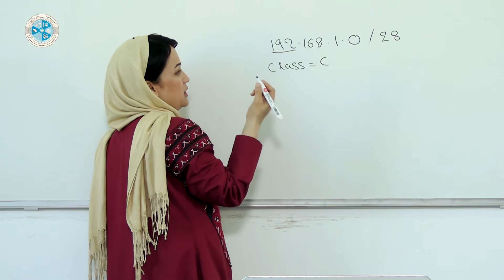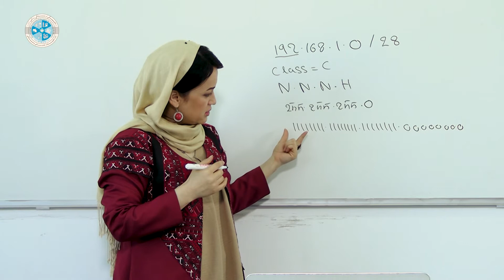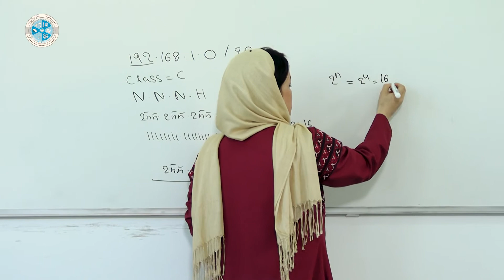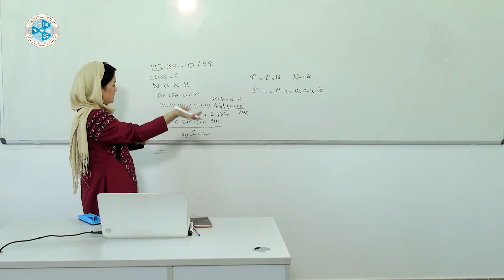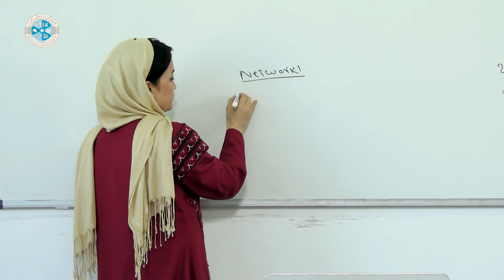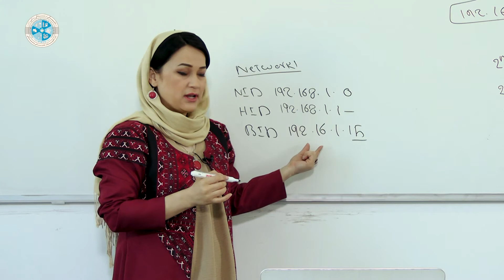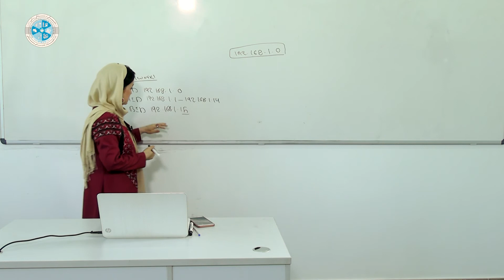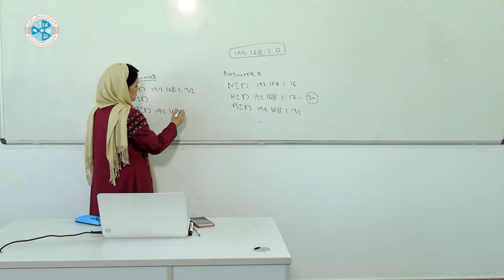Routing Switching 1 - Lesson 09 | 09 روتینگ سویچنگ ۱ - درس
رشته: کمپیوترساینس
دیپارتمنت: وب دیزاین
صنف: چهارده
سمستر: اول
مضمون: روتینگ سویچنک 1
Sub netting class C :موضوع
استاد: شگوفه حسنی

Faculty:  Computer Science
Department: Network
Class: 14th
Semester: 1nd
Subject: Routing Switching 1
Teacher: shugofa hassan